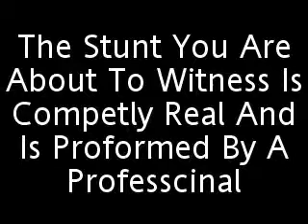Please Do Try This